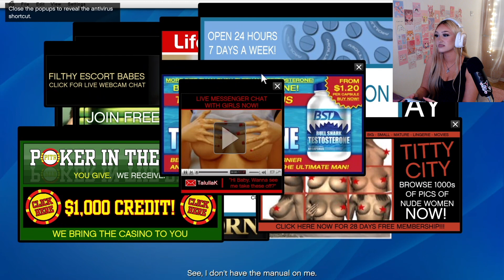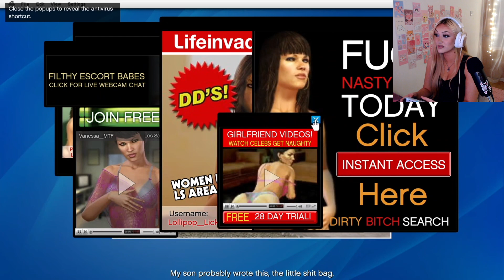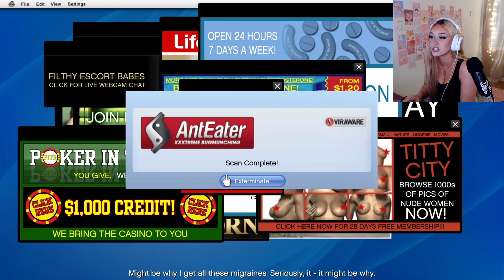My First GTA Play Through...